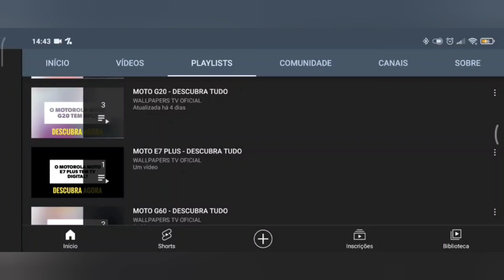🔴 O SAMSUNG GALAXY S23 FE TEM NFC?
No vídeo de hoje respondo se o Samsung Galaxy S23 FE tem suporte para a tecnologia do nfc, e a resposta é sim. O Samsung Galaxy S23 FE tem suporte para a tecnologia do nfc, assim da para realizar pagamentos por aproximação, felizmente.